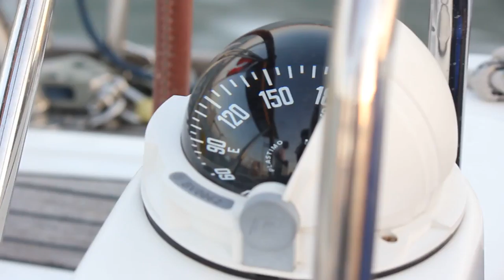Free Stock Footage